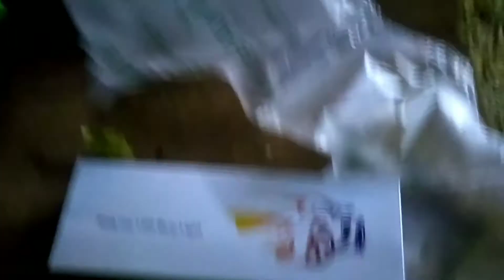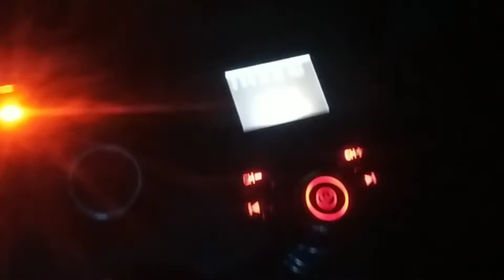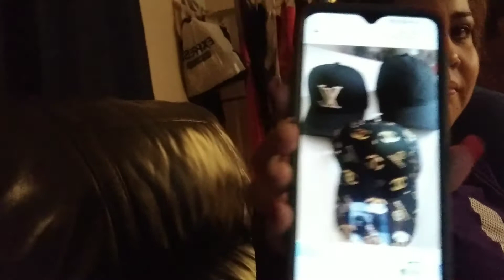Porfin Vi A Mi Familia Despues de 5 Meses!